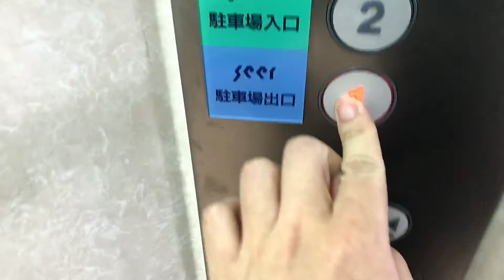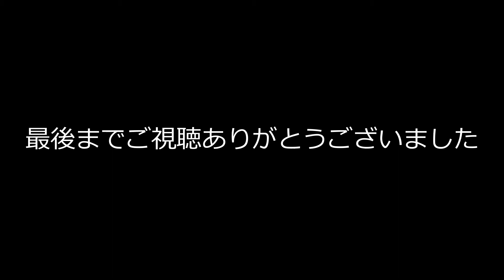【画質改善版】シーア住吉店駐車場のエレベーター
0:37 閉ボタン押す必要なかった...

メーカー: フジテック
設置数: 3（3機のうち1機は車椅子非対応）
停止階: 1,2,3,4
用途: 乗用
定員: 13名
積載: 900kg
アナウンス: 戸閉アナウンスのみ
到着チャイム: なし